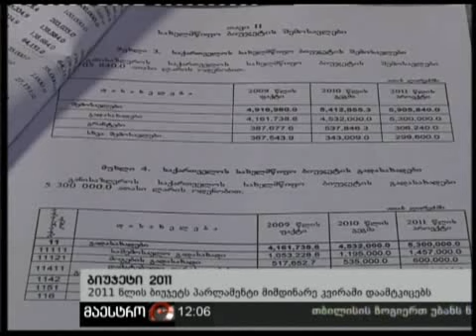13/12/10 ბიუჯეტი 2011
13/12/10 ბიუჯეტი 2011